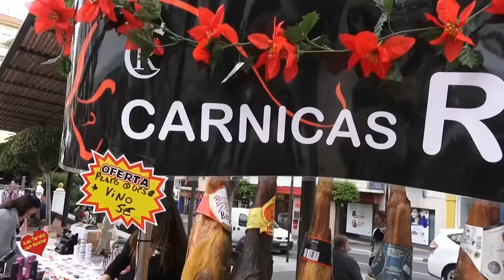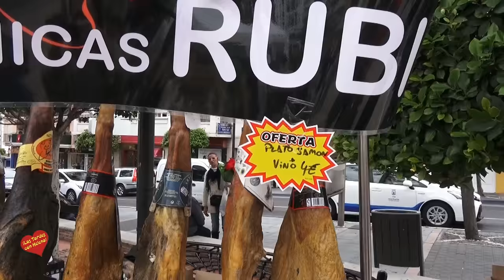Carnicas Rubio Entrevista e Helena Olaya a Yolanda González